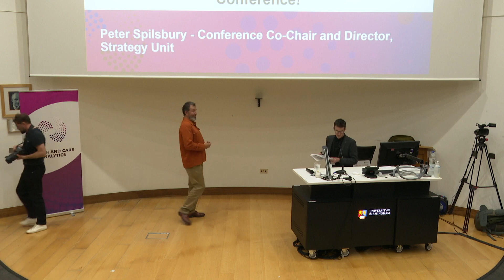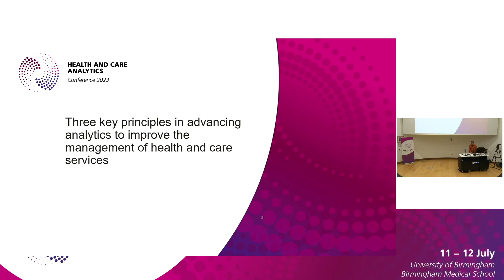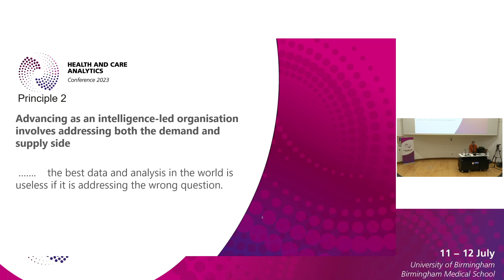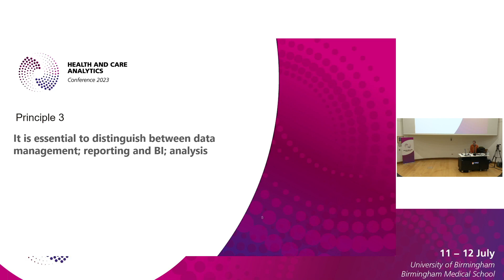Peter Spilsbury introduces the Health and Care Analytics conference 2023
Peter Spilsbury, Director of the Strategy Unit, welcomes visitors to the first session of the first day of the Health and Care Analytics conference 2023.